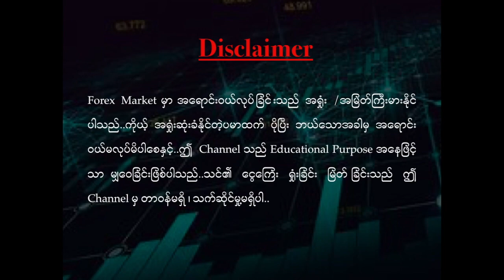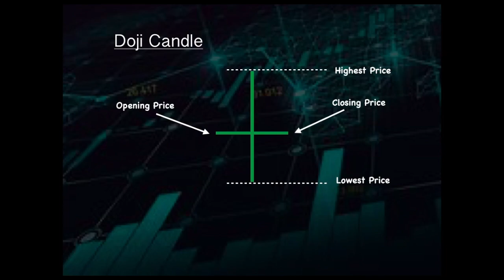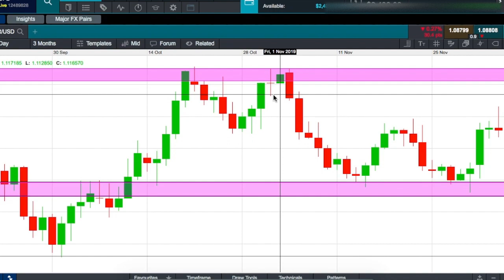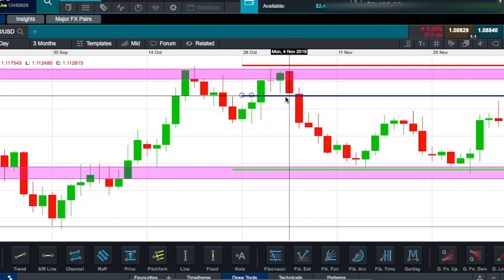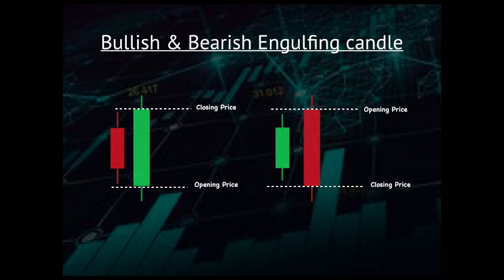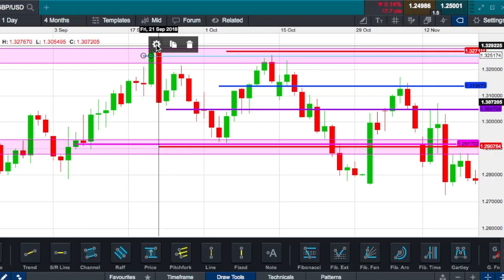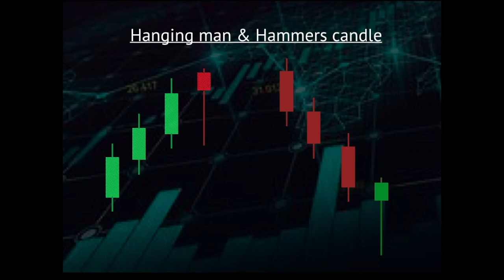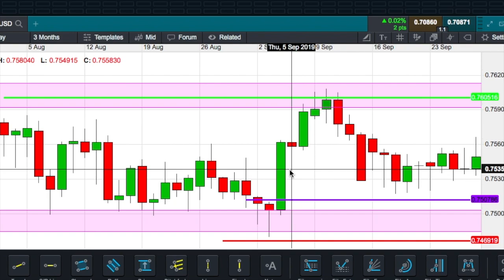How to trade using candlestick (2)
Bullish Candle & Bearish Candle အကြောင်း...
Doji Candlestick အကြောင်း နှင့် ဘယ်လိုအရောင်းဝယ်လုပ်ပီးအကျိုးမြတ်ရယူမလဲ..
Bullish & Bearish Engulfing Candle Patterns အကြောင်း နှှင့် ဘယ်လိုအရောင်းဝယ်လုပ်ပီးအကျိုးမြတ်ရယူမလဲ.
Hanging Man & Hammers Candle Patterns များအကြောင်း နှင့် ဘယ်လိုအရောင်းဝယ်လုပ်ပီးအကျိုးမြတ်ရယူမလဲ...

Doji လို့ခေါ်တဲ့ candlestick ရဲ့ပုံစံ က အဖွင့်စျေးနဲ့အပိတ်စျေး နီးကပ်လွန်းသောကြောင့် candle ရဲ body ကိုတောင်မတွေ့ရတော့ပဲ အပေါင်းလက္ခဏာပုံစံ ဖြစ်သွားပါတယ်၊ အဲဒါဘာကိုဆိုလိုသလဲဆိုတော့ စျေးကွက်ထဲမှာ Bull အုပ်စုနဲ့ Bear အုပ်စုဟာ အင်အားခြင်းပြိုင်နေရာက ဘယ်အုပ်စုမှအားမသာသေးပဲ မကြာခင်မှာ အုပ်စုတခုခုက အားသာသွားပြီး ပြောင်းပြန်အခြေနေ သို့မဟုတ် အပြောင်းအလဲတခုခုဖြစ်တော့မှာ ဖြစ်ကြောင်းသိနိုင်ပါတယ်၊

ဝယ်လိုအား များလာတဲ့အတွက် ပထမ candle ( အနီရောင်) ကို ဒုတိယ candle ( အစိမ်းရောင်) က အပြည့်အဝ(engulf) ဝါးမျို သွားခြင်းကြောင့်ဖြစ်ပါတယ်..  Bullish group က အင်အားများလာပီး  Bull group နဲ့ Bear group တို့အားပြိုင်ရာမှာ Bull Group က အနိုင်ရသွားတာကိုဆိုလိုပါတယ်